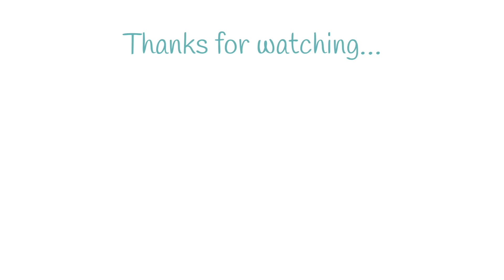How to Paint a Glass Vase of Flowers in Watercolour day 13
HOW TO PAINT A GLASS VASE OF FLOWERS IN WATERCOLOUR - WORLD WATERCOLOR MONTH Day 13

Today’s prompt for world watercolor month is glassy. This is one of my favourite painting subjects so I want to show you how to paint a glass vase of flowers in watercolour in this time lapse painting demonstration video.

July is officially World Watercolour Month ! I decided to take up this daily watercolour challenge and attempt to complete 31 watercolour paintings in 31 days.

Usually I create a series every month based on the same theme, so this month is a little different for me because I will be painting something different every day. I am following the prompts - you can too!

All skill levels are welcome in this fun and friendly challenge. See the links below to find out more about how to join in.

RESOURCES AND LINKS MENTIONED IN THE VIDEO

My fave supplies

My watercolour paint set is a Schmincke one like this

My favourite watercolour paper is Bockingford 300gsm CP

FANCY WATCHING MORE DRAWING AND PAINTING?

READY TO START YOUR OWN PAINTING JOURNEY?

Looking to start your own watercolour journey? How about a free class?

SAY HELLO

Hope you enjoy watching how to paint a glass vase of flowers in watercolour !